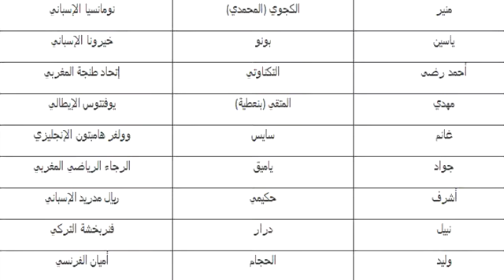هيرفي رونار يكشف عن لائحة المنتخب المغربي'أسود الأطلس' لمواجهة الكوت ديفوار في مونديال روسيا 2018